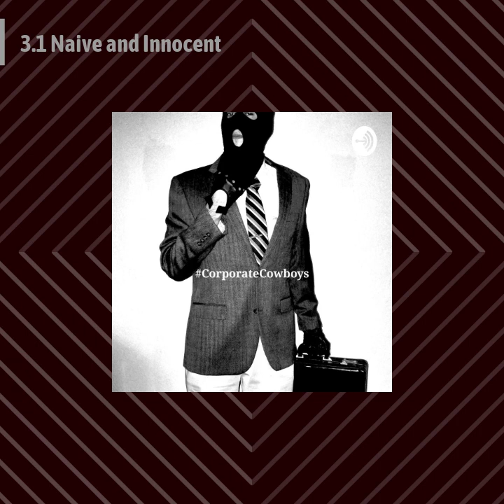Corporate Cowboys Podcast - 3.01 Naive and Innocent